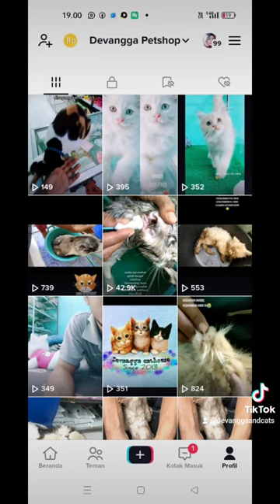Kotoran Telinga kucing yang lama tidak dibersihkan